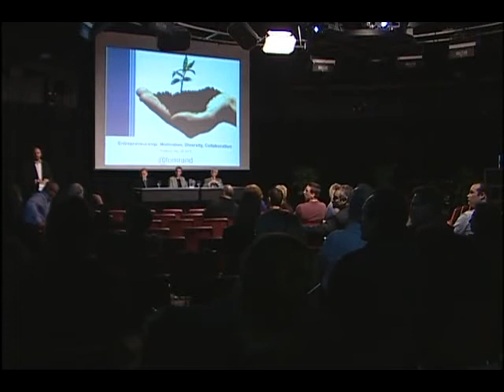Innovation for Greater Sudbury - Tom Rand - Part 2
Tom Rand sits with Aime Dimatteo (FedNor) and Alex Henderson (Vale) for a panel discussion on bringing an Innovation and Entrepreneurship culture to Greater Sudbury from the perspective of entrepreneurs, large-scale companies, and government organizations.

View more videos and presentations from our Hot Topics series